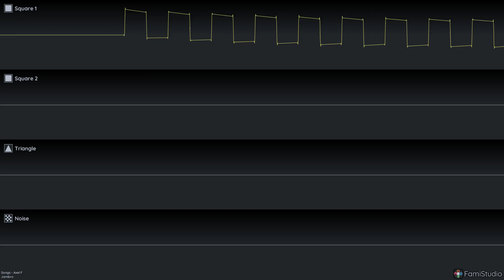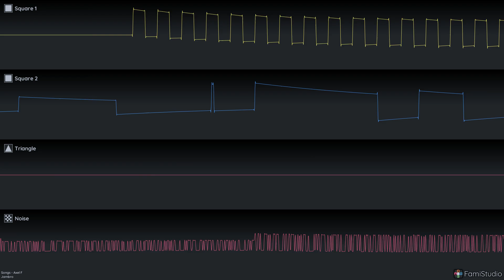"Axel F." (NES/Famicom 2A03 Chiptune Cover)